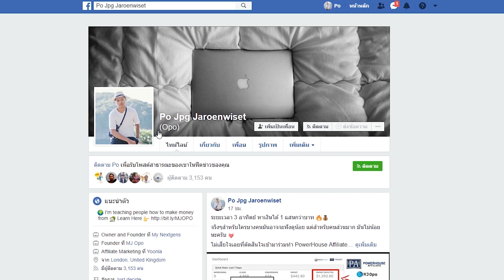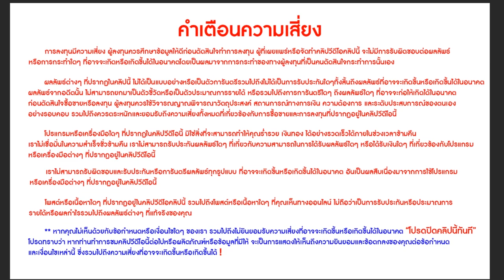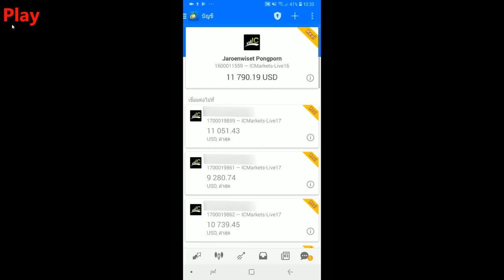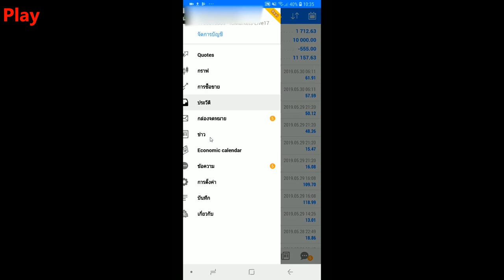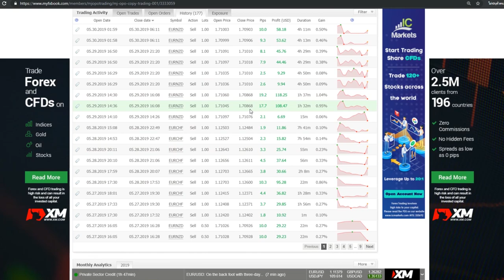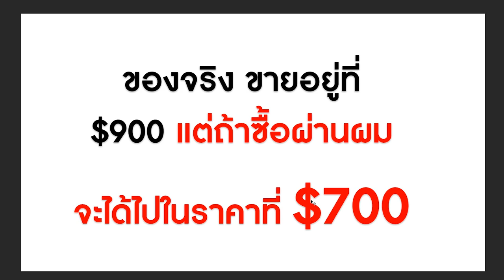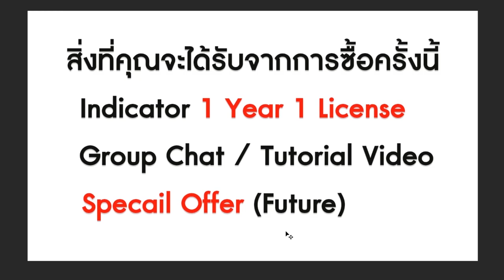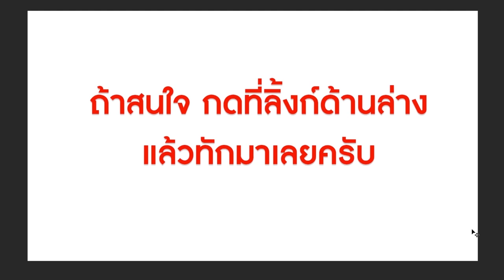Forex สอนเทรด มือใหม่ก็เริ่มได้!